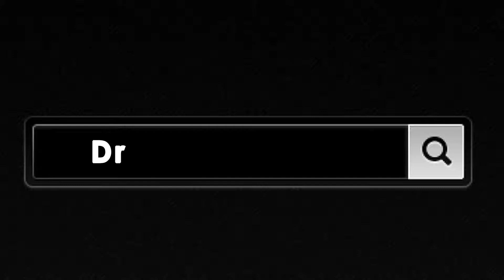DrinkManila.com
DrinkManila.com is the Philippines' first online drink destination that covers news, features, products, and events in the beverage category, both alcoholic and non-alcoholic. We write stories about our unique local drinking culture, the best places to drink in the metro, and the people who work hard to create our favorite drinks.